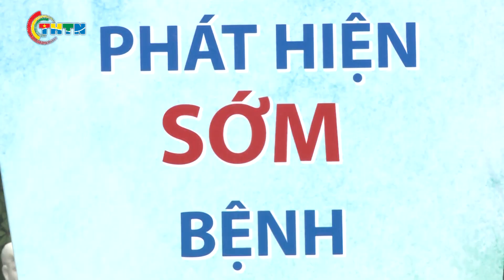CHUYỂN ĐỘNGI Giới trẻ chung tay hành động vì một cộng đồng khỏe mạnh.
Khoảng hơn 2.000 Đoàn viên thanh hiên và hơn 3.000 người dân bao gồm 1.000 người có nguy cơ bị Đái tháo đường đã tham gia Ngày hội vì cộng đồng năm 2019 do Hội Thầy thuốc trẻ Việt Nam phối hợp cùng Bộ y tế tổ chức.

Trong khuôn khổ ngày hội, bên cạnh việc khám và tư vấn miễn phí về chế độ dinh dưỡng và luyện tập cho người dân, các bạn trẻ đã cùng nhau tham gia các điệu nhảy sôi động, tham gia Chương trình Đi bộ vì sức khỏe và Đạp xe cổ động trên các tuyến phố của thủ đô.
Chương trình được sản xuất bởi Truyền hình Thanh niên và được đăng tải trên các kênh truyền thông thông tin liên quan.